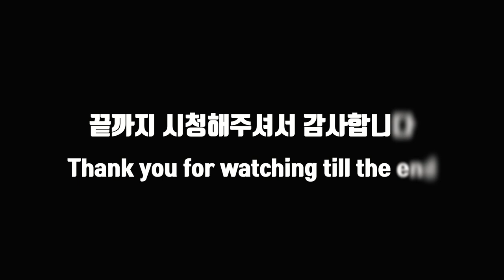산골고양이 우주 입양 후 34day / 생후 64day 아침 인사겸 놀아달라 땡깡 / 아빠 작업중 주위 맴돌기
산골 고양이 우주 입양 후 34day / 생후 64day 아침 인사겸 놀아달라 땡깡 / 아빠 작업중 주위 맴돌기

📢BGM
✔️Track - PerituneMaterial - Guitar Melancholy